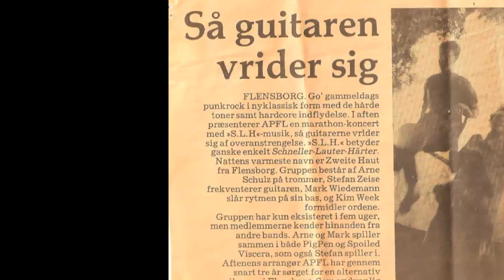Die zweite Haut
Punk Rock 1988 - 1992